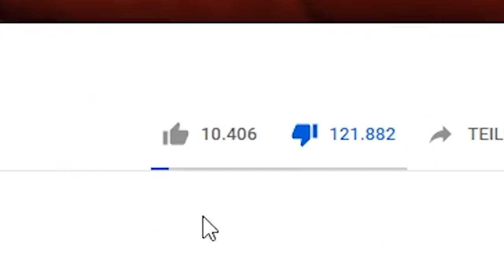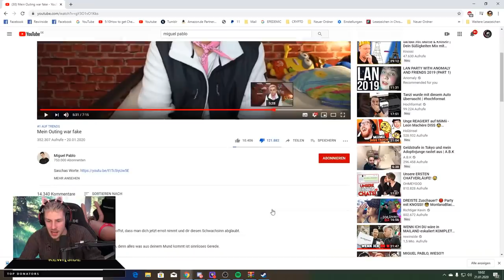MIGUEL PABLO, ich bin ENTTÄUSCHT!😕 Rewinside Reaktion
MIGUEL PABlO, ich bin ENTTÄUSCHT!😕 Rewinside Reaktion auf Fake outing von Miguel pablo